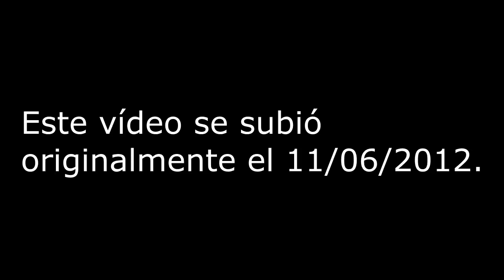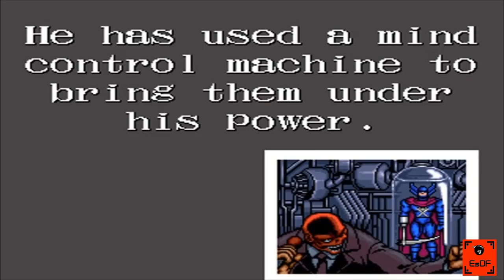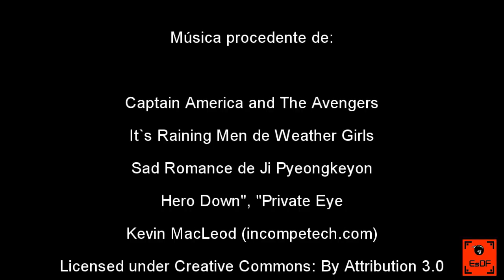Retroanálisis de Captain America And The Avengers (arcade)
Terminando con el repaso a vídeos antiguos, recuperamos el análisis del antiguo juego de recreativa de los Vengadores que sacamos cuando se estrenó la primera película de los Vengadores.